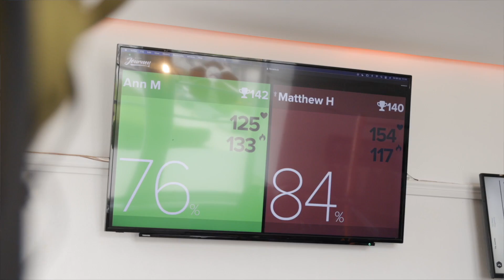The Journey PT Academy